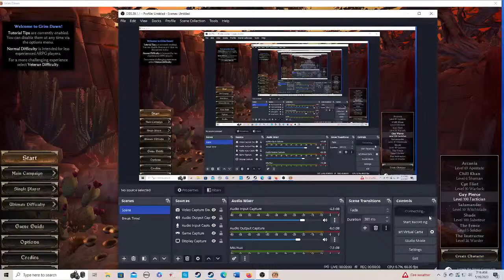Grim Dawn Ultimate Build: SSF Tactician Farming John Bourbon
Cyclone back with some Grim Dawn! I have tested my tactician build and it is currently able to take on JB.